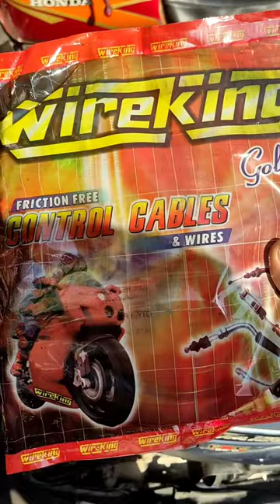race problem in honda activa bs6 125 /6g/ price / work/sec 9 bike market.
race problem
accelerate problem